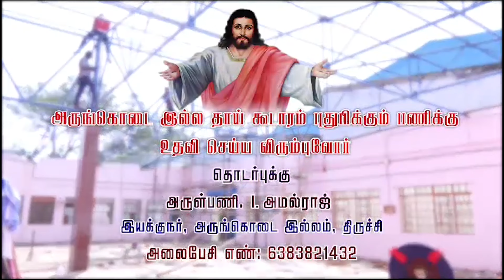நற்கருணை ஆராதனை | தவக்கால சிந்தனை | நாள்:07 |அருங்கொடை இல்லம் - திருச்சி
அருட்பணி, அமல்ராஜ்

Creative Head :
Rev.Fr. Amalraj

Production Team :
 AKI MEDIA TEAM

TRICHY ARUNGKODAI ILLAM (Catholic Charismatic Centre)
 49-K, Bharathiar Salai,

Rev., Fr. Amalraj (Director)

MARRIAGE BUREAU : (10:30 AM - 04:00 PM, Sunday Holiday)